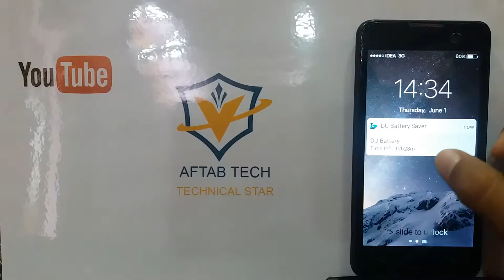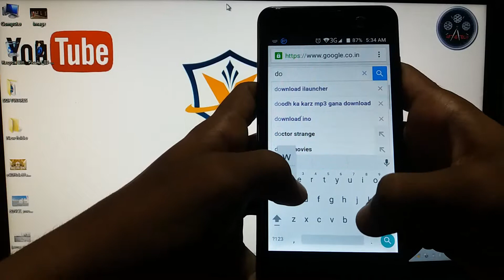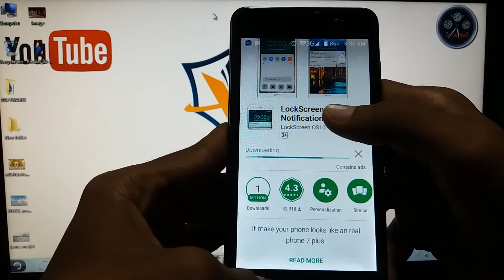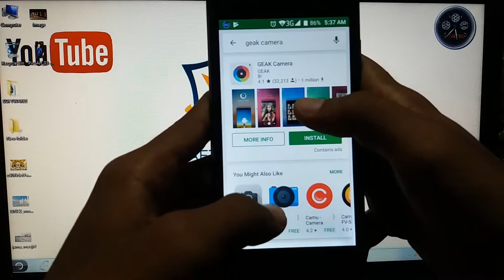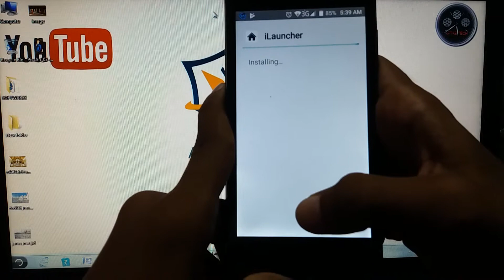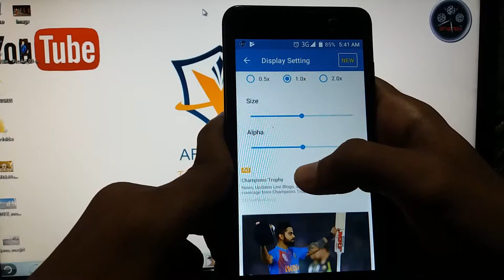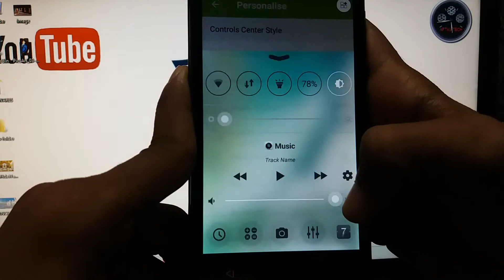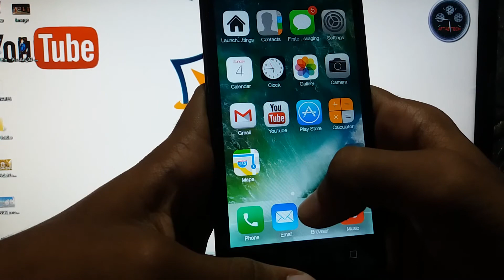how to convert android into ios in hindi language . It is very easy type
hi friends in thisi am how convert andriod device into ios so first u have to download some application the link are given below just go and download